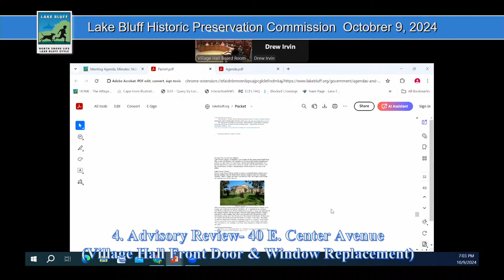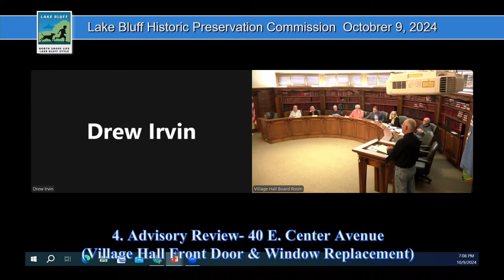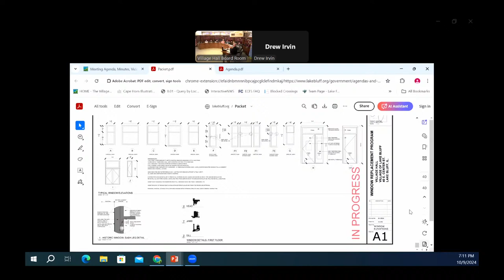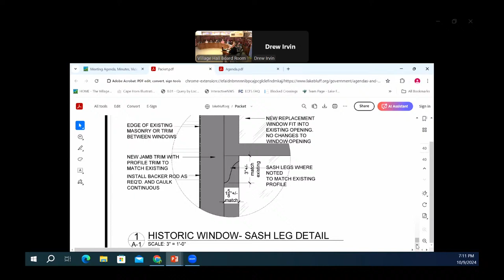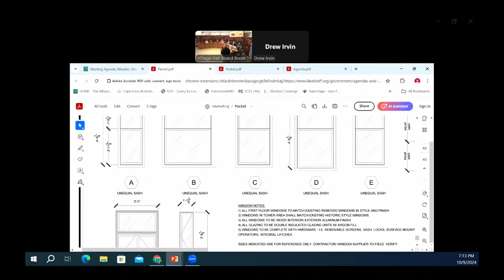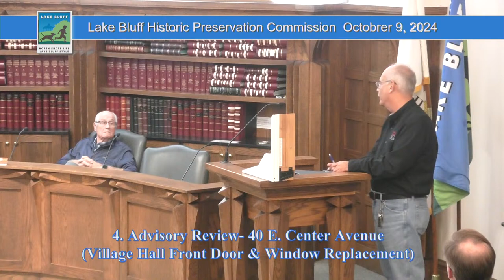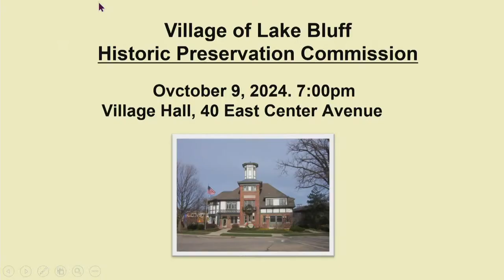LBHPC October 9, 2024